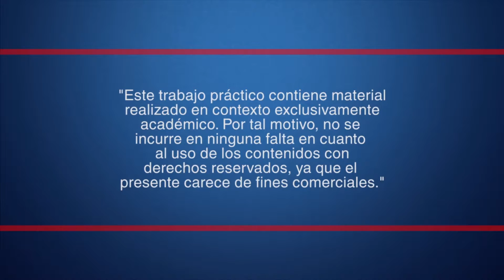REALIZACIÓN III | INFOGRAFÍA ANIMADA | UNDAV